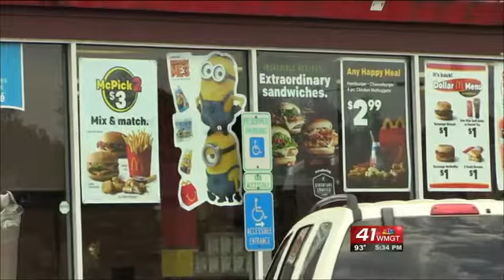Man drove himself to restaurant after being shot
A man drove himself to a restaurant in Macon after he was shot.